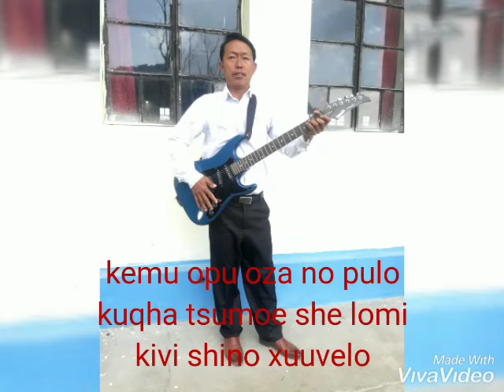Kushiye (love song) covered by Ashito Awomi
Hey Y'all here's my new song kushiye is from the album titled 'sumi kuzuvu leh) hope you enjoy this song